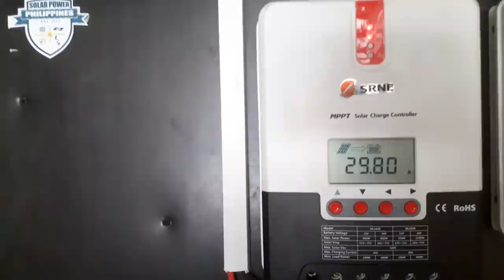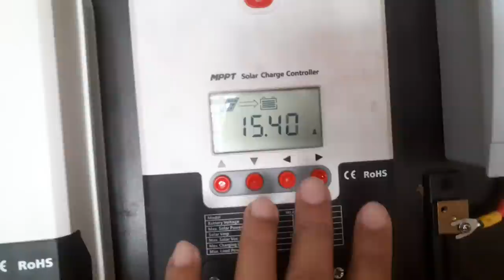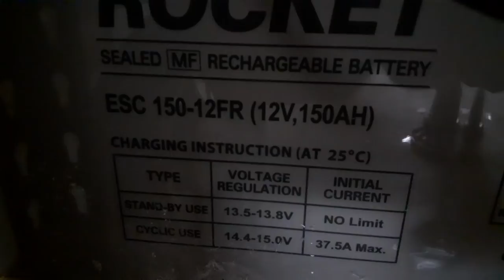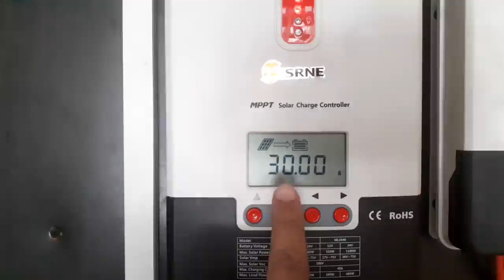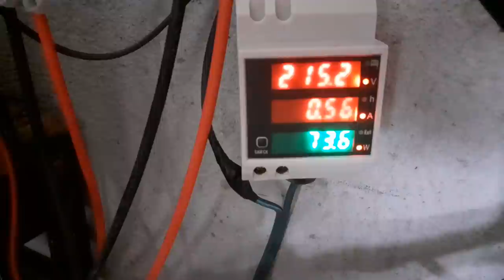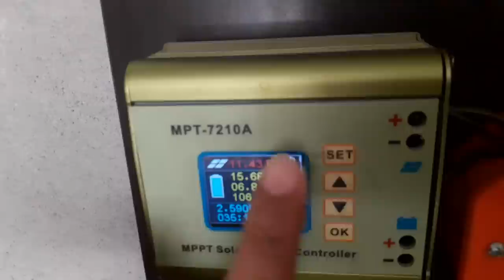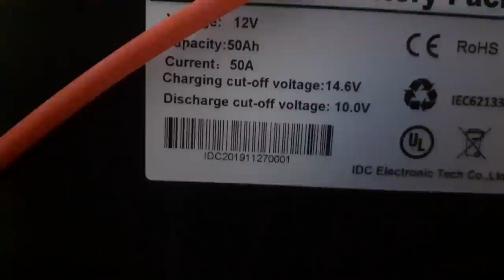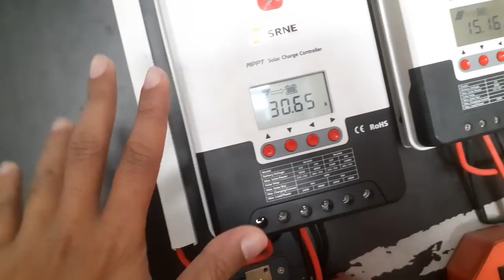Solar power tagalog version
Charging my 5pcs 50ah lifepo4 batteries using different charging method.
Charge #1 solar charge controller
Charge #2 portable battery charger
Charge #3 adjustable charger